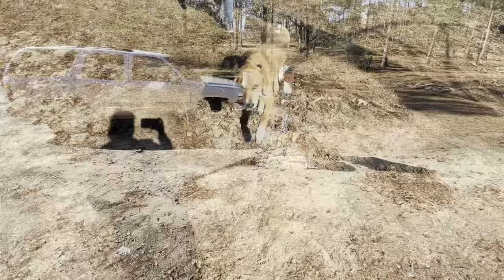Tucker | 1 Year Old Shepherd/Golden Mix | Off Leash K9 Training, Columbus, GA